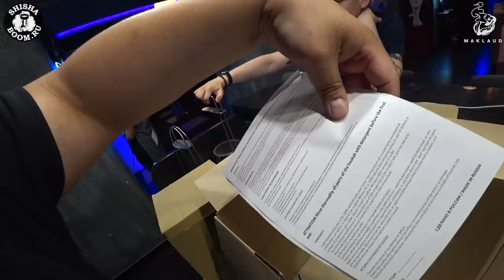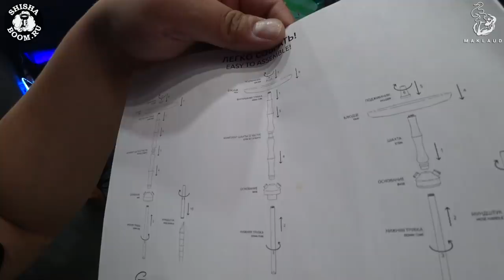CRAFT GINGER GIPSY - КАЛЬЯН ЗА 8000 РУБЛЕЙ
CRAFT GINGER GYPSY